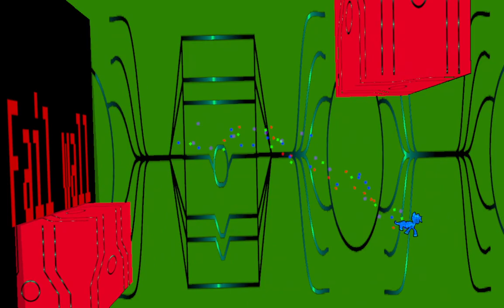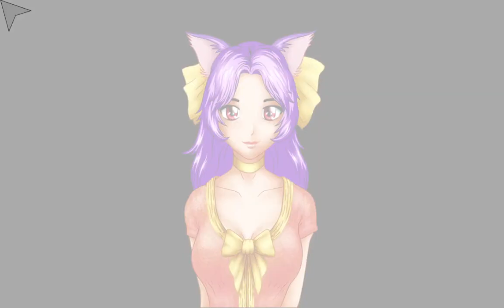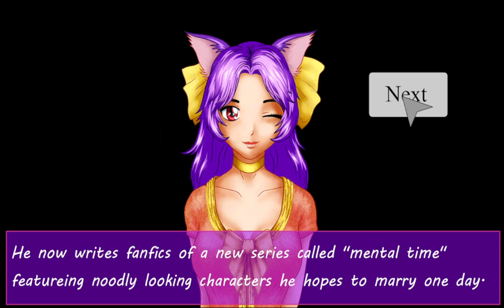Dev Guy 05: Immer diese KI (Ende)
Da Warren spiel nicht endgültig fertig wurde und wir nur bis Mitternacht zeit haben das Spiel zu veröffentlichen, muss Warren das schwierige Abenteuer auf sich nehmen, um mit allen erforderlichen mitteln vor ende der Nacht ein Spiel fertig stellen. Schließe dich Warren Mission an , seinen Titel vor Ende der Nacht zu veröffentlichen und ein Indie-Entwickler zu werden.